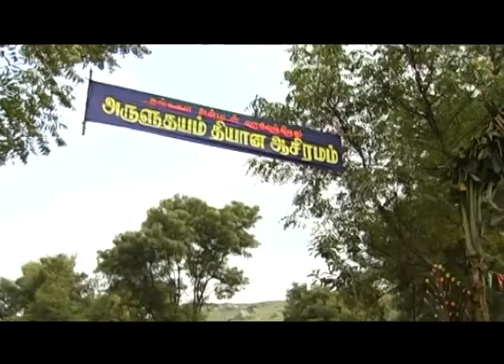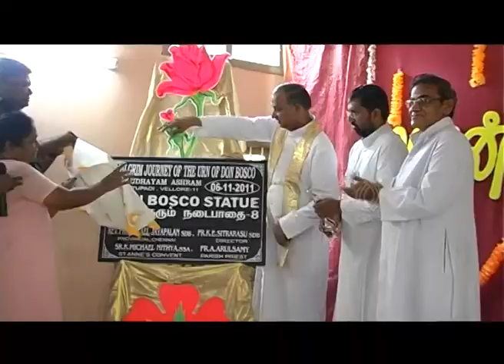Arousing Welcome for the Relics at Arulodhayam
Don Bosco Visits Arulodhayam,,Don Bosco URN,Don Bosco in Chennai,John Bosco